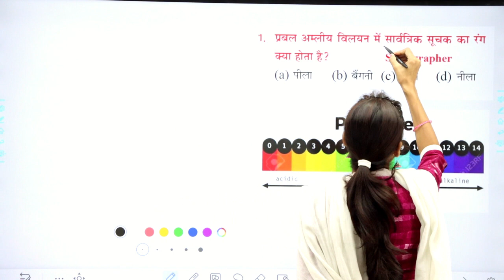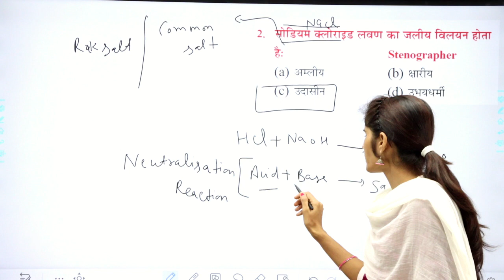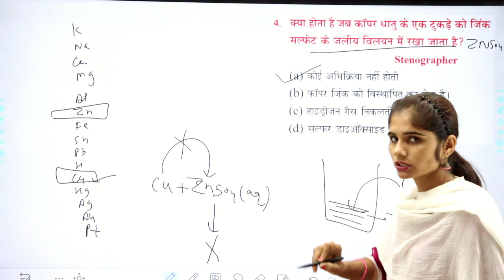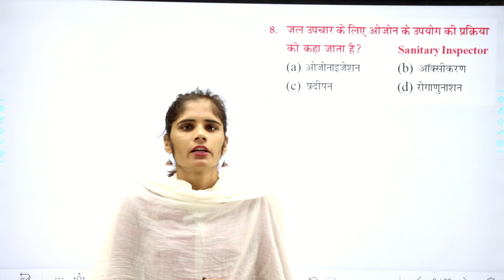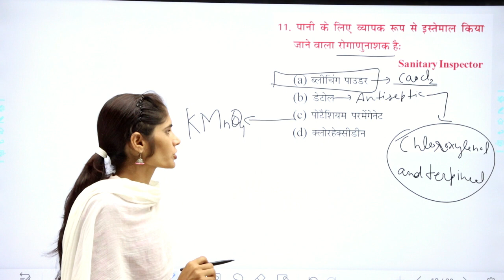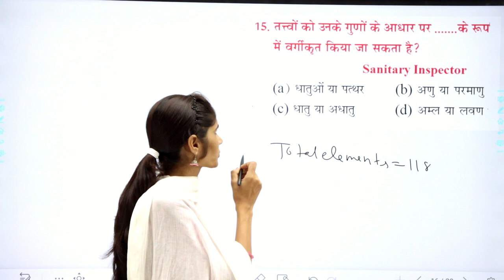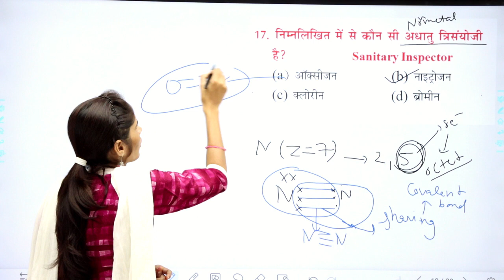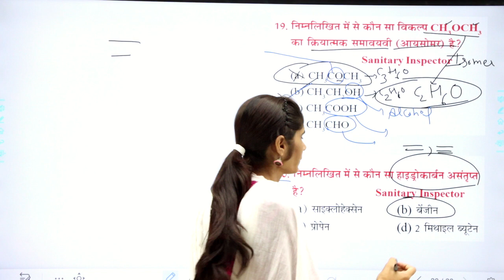HSSC Chemistry Previous Paper Solutions By Sarina Mam || Krishna Classes Hisar